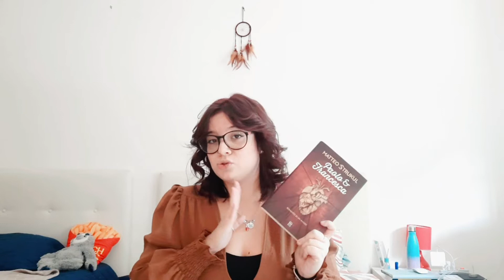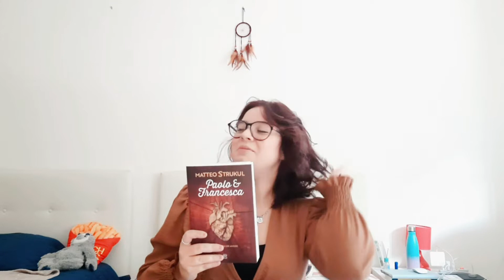Scopri la storia di Paolo e Francesca// Recensione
Chi non conosce la storia di Paolo e Francesca? La coppia descritta da Dante nella sua Divina Commedia? Questa volta, in una veste più romanzata, Matteo Strukul ci delizia con la storia di Paolo e Francesca da come è iniziata alla sua tragica fine. Una storia che commuove e fa riflettere, con alcune frasi che ti strappano il cuore dal petto.

Se volete acquistare il libro

Abbonati subito a KINDLE UNLIMITED:

PER LIBRI:

PER LIBRI DIGITALI:

Kindle Store: